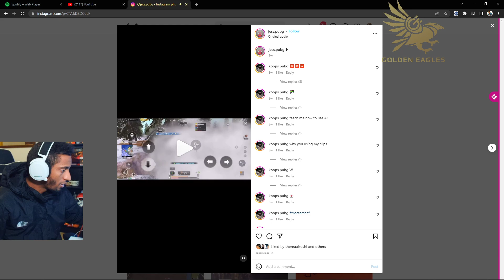REACCION A JESS.PUBG APRENDIO DEL MVP KOOPS NO? (PUBG MOBILE)